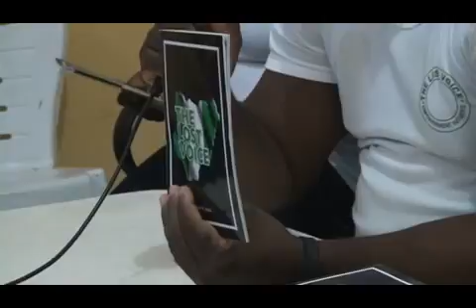AMAZING SEMINAR ON TAX AND TITHE